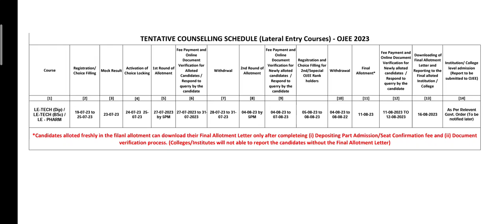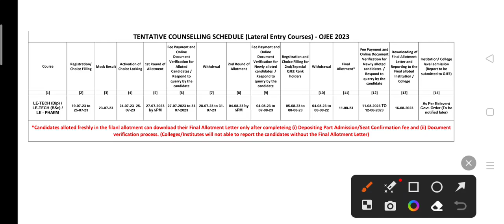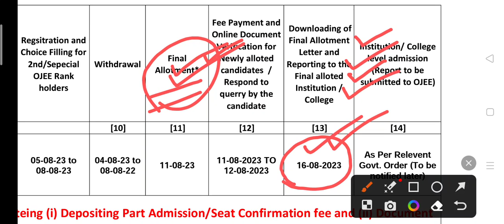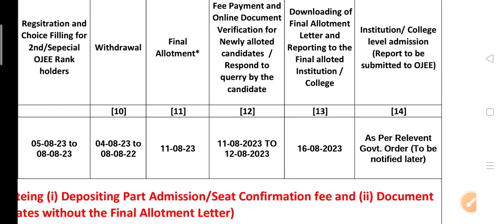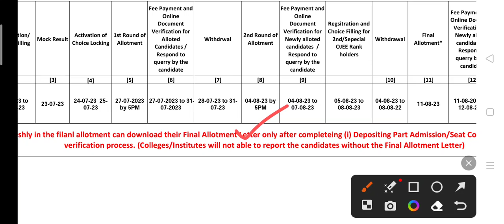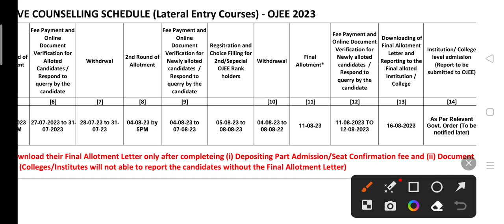Ojee Le B Tech And Le B Pharma Final Seat Allotment Process 2023 । Ojee Lateral Entry Counseling ।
Ojee Le B Tech And Le B Pharma Final Seat Allotment Process 2023 । Ojee Lateral Entry Counseling Process 2023 ।

Jay Jagannath